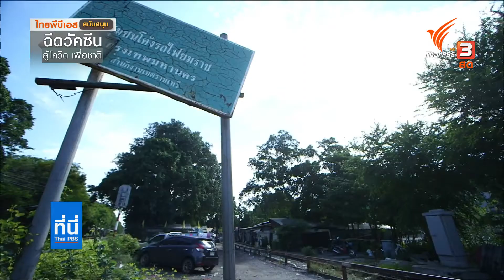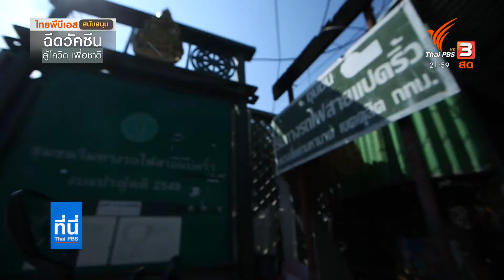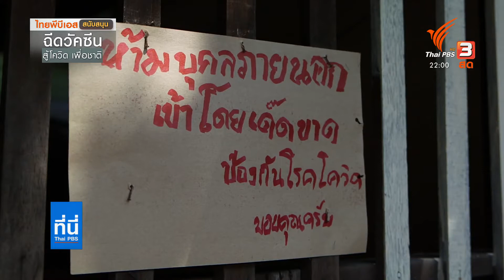The Exit วิกฤตเด็กในชุมชนแออัดสถานการณ์โควิด-19 เสี่ยงขาดโภชนาการ แนวโน้มปัญหาความรุนแรงในครอบครัว